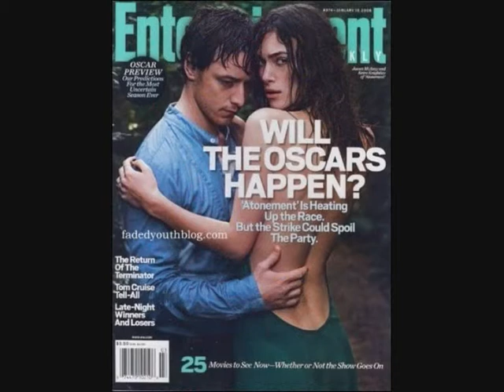james mcavoy-hate that i love you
heres is somes pics of james mcavoy from photo shoot from movies etc. hope you enjoy music by rihanna and neyo-i hate that i love you.